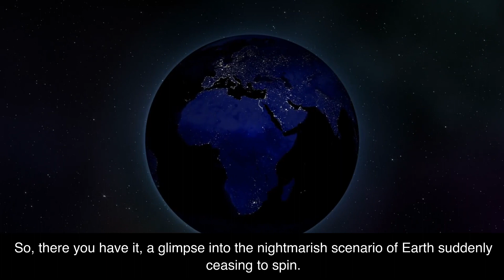What If The Earth Suddenly Stopped Spinning?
In this video, we'll explore what would happen if the Earth suddenly stopped spinning. We'll look at some of the consequences of this event, and discuss how humans would adapt.

It's important to be aware of the possible consequences of global catastrophe, like a sudden stop of the Earth's rotation. In this video, we'll explore what would happen if the Earth's rotation suddenly stopped. We'll look at some of the consequences of this event, and discuss how humans would adapt.

The Moon
Black Holes
Gamma Rays
Zero Gravity
Cold Welding
Alien Life
Rogue Planets
Travel Times
Extreme Temperatures
The Darkness
Magnetars
Musculoskeletal Atrophy
Venus
Dark Matter/Dark Energy
Background Radiation
The Expanding Sun
Hypernovae
Electromagnetic Vibrations
Everything Can Kill You
Time Dilation
Hypervelocity Stars
Solar Flares
Depressurization
The Big Crunch/Big Rip